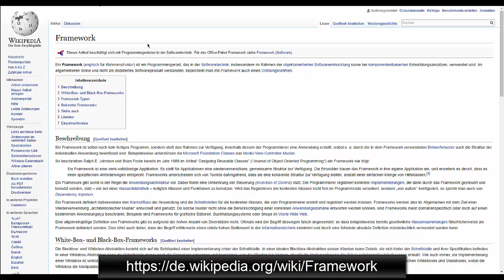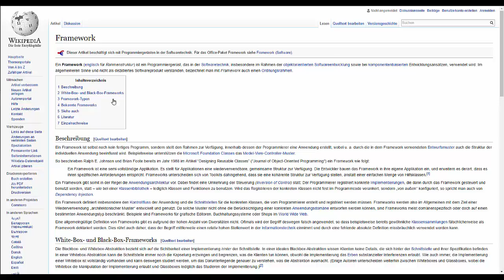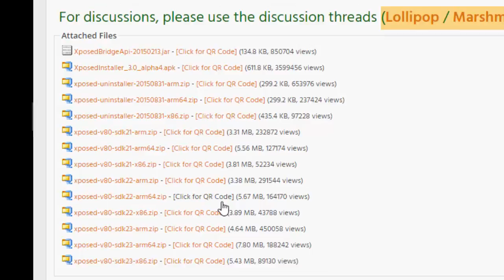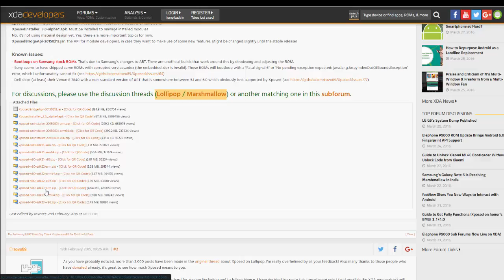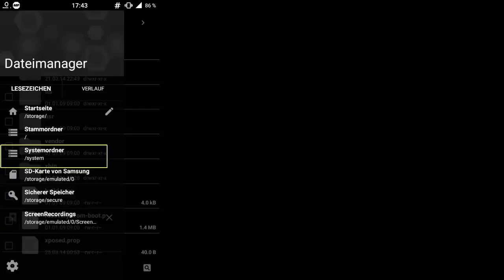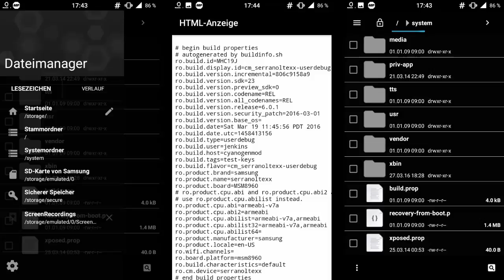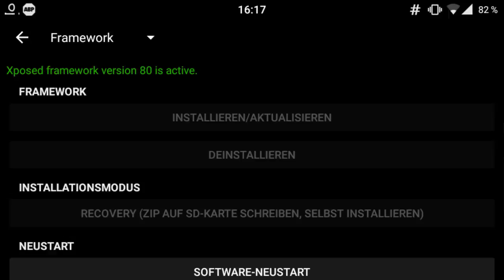Xposed Framework: Einleitung für Anfänger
Framework wiki

besuch mich doch mal in Facebook oder Instragram